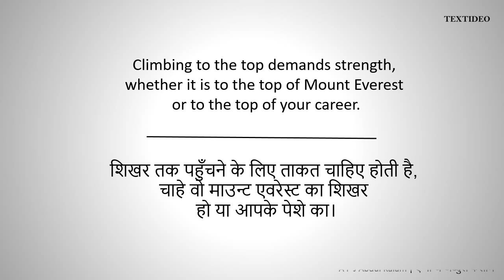A P J Abdul Kalam Quotes # 1 | Textideo